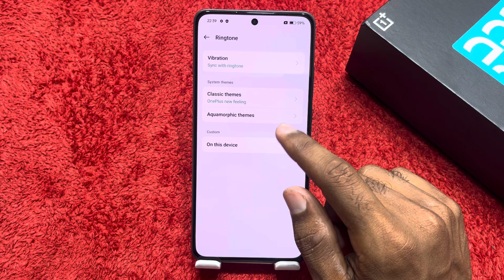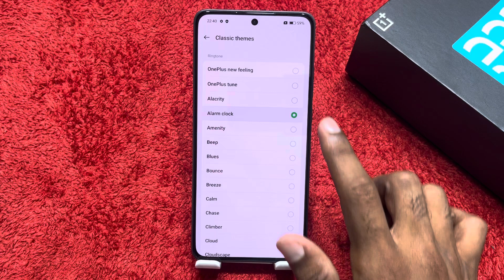Oneplus Nord CE 4 Lite mein ringtone Kaise set Karen, how to change ringtone in Oneplus Nord CE 4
Oneplus Nord CE 4 Lite mein ringtone Kaise set Karen, how to change ringtone in Oneplus Nord CE 4 Lite

Oneplus Nord CE 4 Lite mein ringtone Kaise set Karen,
Oneplus Nord CE 4 Lite mein ringtone Kaise change Karen,
How to set ringtone in Oneplus Nord CE 4 Lite ,
How To change ,ringtone in Oneplus Nord CE 4 Lite ,
Oneplus Nord CE 4 Lite ,ringtone change setting,
Oneplus Nord CE 4 Lite mein ringtone ,change kaise karen,
Oneplus Nord CE 4 Lite ringtone ,set kaise karen,
How to set ,ringtone in Oneplus Nord CE 4 Lite ,mobile,
Ringtone ,setting ,in Oneplus Nord CE 4 Lite ,
Ringtone Change in Oneplus Nord CE 4 Lite ,
Ringtone setting ,kaise karen In Oneplus Nord CE 4 Lite ,